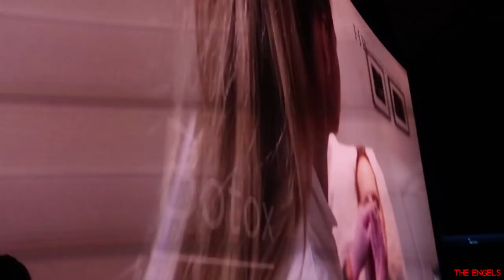DATING AFTER HAVING A BABY !